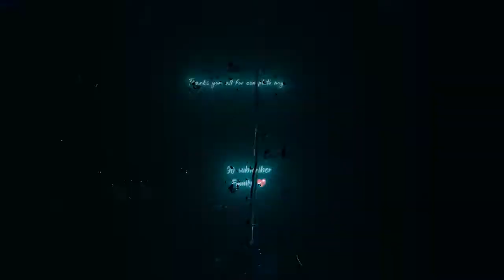Muskurakr😇 maar dena😑 kisne sikhaya💖tumko| special | love status shayari_status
Hello guys !

This video is non-copyright you use this song again

My name is Sukhbir verma and your watching my channel ຮv_ 𝖙𝖊𝖈𝖍𝖓𝖔𝖑𝖔𝖌𝖎𝖊𝖘_𝖘𝖙𝖆𝖙𝖚𝖘| agr aapko mera ye video achi lge to to plz like kr dena aur agr aapko aise hi status video chahiye  to hmare channel ko plzz subscribe kr lena 🙏 !

.tags.
Black_screen_special_90_subscriber_status
Black_screen_glowing_status
Glowing_screen_status
Glowing screen status video
Status
Love_status_video
Nswwhatsappstatus
Best special whatsapp status
status
Black screen status
blackscreenstatus video
status
Broken heart status
Broken status
broken love status
4k black screen status
4k black glowing status
4k broken status
mom status
dad status
love u mom status
maa whatsapp status
love u maa whatsapp status
mom dad whatsapp status
new love status
love u mom dad status video
mom status
trending status
trending mom dad status
 today status
today mom dad status
4k full screen mom dad whatsapp status
4k mom dad status
4k full screen mom whatsapp status
4k full screen dad status
4k full screen status
4k trending mom status
new mom status
mom status shayari
mom dad status shayari
mom trending status shayari
new dad shayari status
4k mom dad shayari status
1 min status
30 sec status
mom feeling bad status
mom dad a angle
angle of our family are mom and dad
old mom dad status
kgf mom status
kgf status
kgf mom status

.more. .tags. 🥀
mere maa hai status
mere maa mera rub status